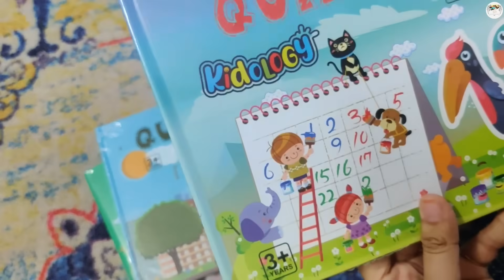POWDER MAN | বেজী দেখি Neer ৰ কি ভয় | এনেকৈ বনাই খায় চাবচোন | PRAYASHI PORASHOR VLOG